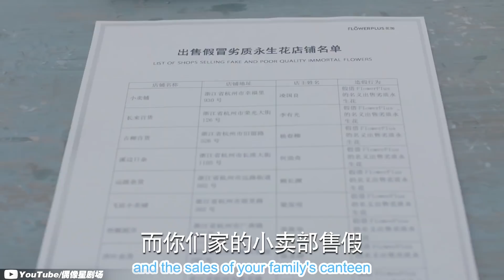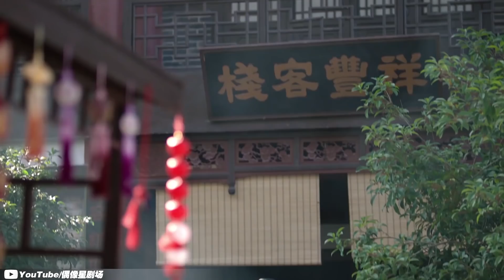第八集：热巴穿越回古代 表演绝技胸口碎大石震惊邓伦！《一千零一夜》